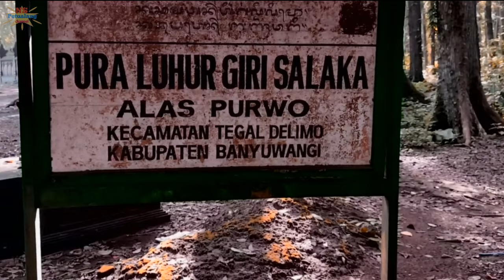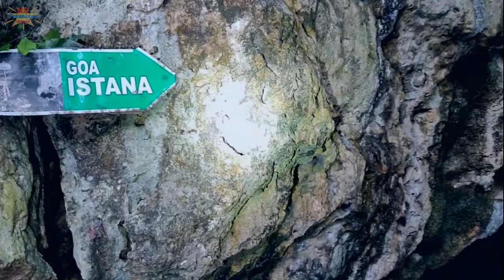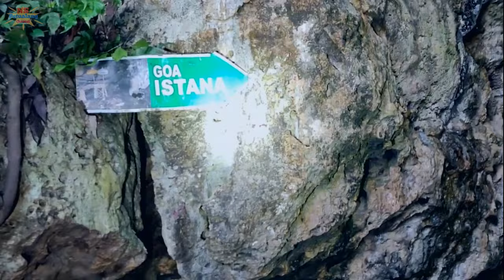disinilah lokasi pesugihan alas purwo banyuwangi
pesugihan alas purwo banyuwangi
alas purwo adalah sebuah hutan di banyuwangi jawa timur, yang dipercaya sebagai hutan tertua di pulau jawa. di tempat ini juga terkenal sebagai tempat mencari pesugihan. terdapat satu goa yang paling populer namanya goa istana yang dipercaya menjadi tempat untuk ritual pesugihan